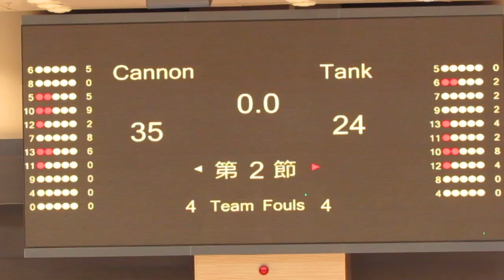補籃壓哨球~完塲前0.7(2014.7.24.Nike League HK U19 Quarter Final)~Cannon vs Tank